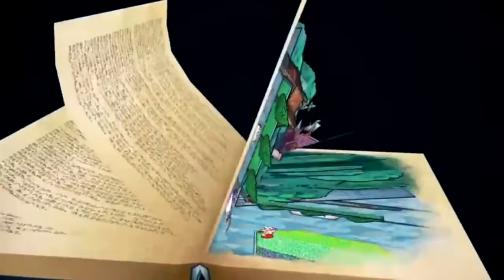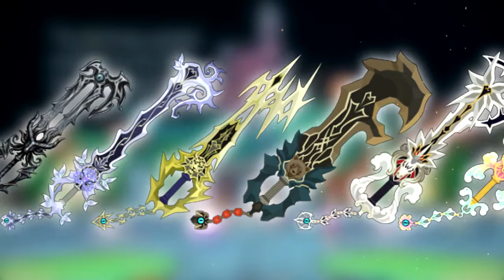Kingdom Hearts | O resumo da saga! 🗝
Montamos aqui um resumão da saga de Kingdom Hearts, passando por parte do enredo dessa série maravilhosa e focando na ordem cronológica dos games.
Para você que está ansioso para o lançamento de Kingdom Hearts HD 2.8 Final Chapter Prologue e Kingdom Hearts 3, vale a pena refrescar a memória aqui conosco!
Grande abraço!
Obs: Um grande agradecimento ao nosso brother Lucas Mendes que participou da construção deste vídeo... Tamo junto!

Rua Souza Pereira, 102 - Sorocaba-SP